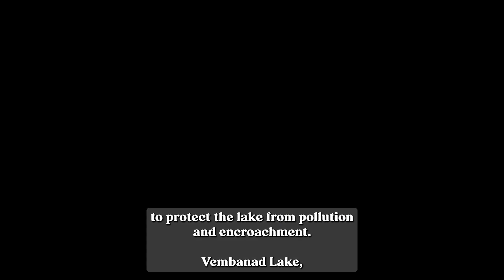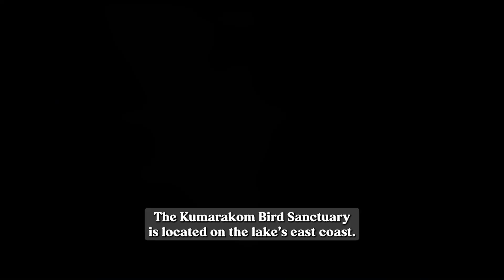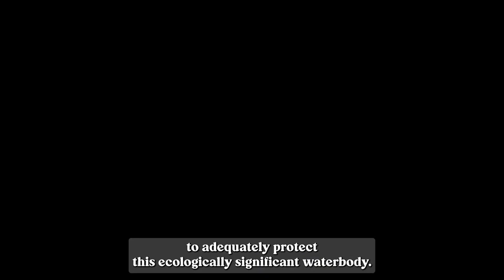Day # 60 Wetlands, Mangroves, and Lakes of South India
Welcome to Day 60 of the 70DM (70 Days Mapping) series by UPSCColorfullnotes! In this video, we dive into the fascinating world of wetlands, mangroves, and lakes in South India, focusing on the sites that have made headlines in the past year and hold great significance for UPSC aspirants.Join us as we explore:Kerala:

- Vembanad Lake: The longest lake in India and the largest in Kerala, recently in the news due to pollution and encroachment issues. We'll discuss its unique aquatic system, Ramsar status, and the famous Vallam Kali boat race.
- Ashtamudi Lake: The second-largest lake in Kerala, penalized by the NGT for inadequate protection. We'll delve into its palm-shaped structure, ecological significance, and role in the local economy.
- Sasthamkotta Lake: The largest freshwater lake in Kerala, facing conservation concerns. We'll highlight its Ramsar status and geographical details.
- Periyar Lake: An artificial reservoir at the center of a dispute between Kerala and Tamil Nadu, located in the Periyar Tiger Reserve. We'll discuss its area, elevation, and the surrounding wildlife.

Karnataka:

- Aghanashini Estuary: A unique brackish water ecosystem recently designated as a Ramsar site. We'll explore its biodiversity, including fish, birds, and mangrove species.
- Magadi Kere Conservation Reserve: A man-made wetland and Ramsar site known for its avian diversity, particularly the Bar-headed Goose.
- Ankasamudra Bird Conservation Reserve: A centuries-old village irrigation tank turned Ramsar site, crucial for waterbirds like the Painted Stork and Black-headed Ibis.
- Kabini Reservoir: A picturesque water body surrounded by national parks, famous for its large congregation of Asiatic elephants and rich biodiversity.

Understanding the wetlands, mangroves, and lakes of South India is crucial for success in the UPSC examination. Through this video, we aim to provide you with a comprehensive overview of the region's most important sites, explaining their ecological, economic, and cultural significance.Join us on this exciting journey as we map out the wonders of South India's wetlands and equip you with the knowledge you need to excel in your UPSC preparation.